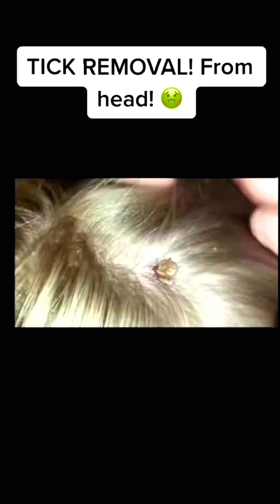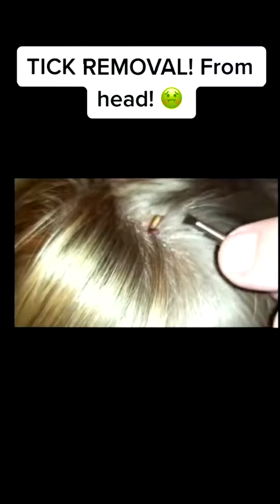Blackheads new this week tweezers - Top pimple popping 2022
cyst 2022
pimple huong
blackheads today
cyst extracting
cyst new
big pimples sac dep spa
pimple 2022
loan nguyen large blackheads
blackheads spa
blackheads relax